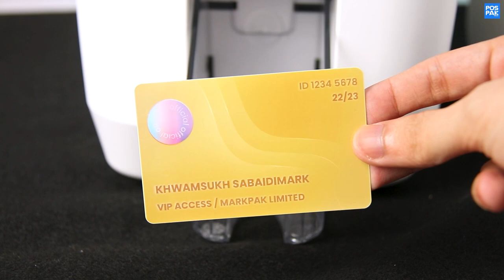MAGICARD 100 NEO Single-Sided เครื่องพิมพ์บัตร | ทดสอบพิมพ์บัตร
เครื่องพิมพ์บัตร MAGICARD 100NEO เครื่องพิมพ์บัตรรุ่นเล็กในตระกูล NEO ถูกพัฒนาให้ตัวเครื่องที่มีขนาดเล็ก และน้ำหนักเบา เครื่องพิมพ์บัตร 100NEO จึงเหมาะกับสำนักงานขนาดใหญ่หรือขนาดเล็ก แต่ในขณะเดียวกันก็เหมาะสำหรับคนทำงานที่บ้านด้วยเช่นกัน มาพร้อมความเร็วในการพิมพ์สูงถึง 766 ใบ/ชั่วโมง (พิมพ์ขาว-ดำ) , 157 ใบ / ชั่วโมง (พิมพ์ CMYK) และ การพิมพ์แบบความเร็วสูง 200 ใบ/ชั่วโมง พิมพ์เร็ว งานพิมพ์คุณภาพระดับ HD ความละเอียด 300 dpi ให้สีสัน สดใส เสมือนภาพจริง ด้วยการรับประกับตัวเครื่อง และ หัวพิมพ์ถึง 2 ปี

ความเร็วในการพิมพ์สูง และให้งานพิมพ์มีคุณภาพ
- โหมดพิมพ์สี HD : (มาตรฐาน) 23 วินาที
- โหมดพิมพ์ความเร็วสูง : 18 วินาที
- โหมดพิมพ์ขาวดำ : 4.7 วินาที

การจัดการผู้ใช้
- อินเทอร์เฟซผู้ใช้ระยะไกลของ Clix ช่วยให้คุณจัดการทุกด้านของการตั้งค่าเครื่องพิมพ์ การบำรุงรักษา การวินิจฉัย และการทำงาน ช่วยให้สามารถจัดการวัสดุสิ้นเปลืองได้

- การพิมพ์ : พิมพ์ด้านเดียว
- วิธีการพิมพ์ : Dye Sublimation thermal - Transfer
- ความละเอียด : 300 dpi
- น้ำหนักเครื่อง : 2.9 kg
- ขนาดตัวเครื่อง : กว้าง 7 x สูง 8.2 x ลึก 10 นิ้ว
- ความเร็วในการพิมพ์ :
        Color YMCKO 157 ใบ / ชั่วโมง
        High Speed 200 ใบ / ชั่วโมง
        Monochrome 766 ใบ / ชั่วโมง
- รองรับบัตร : CR-80 IS07810 ID1-Format , CR79 กว้าง 5.5 CM X สูง 8.5 CM
- ความหนาบัตร : 0.30 mm. - 1.0 mm.
- กล่องใส่บัตร : 50 บัตร
- กล่องรับบัตร : 50 บัตร
- รองรับระบบ : Win 11 / Win 10, 2004 and above, both 32 / 64 bit.Windows Server 2022 / 2019 / 2016 /2012 R2, 64 bit.macOS latest version. Linux with CUPS support
- การเชื่อมต่อ : High Speed USB 2.0, USB 3.0 compatible - Type B, 10/100 Ethernet
- การรับประกัน : ตัวเครื่อง และหัวพิมพ์ 2 ปี
รายละเอียดสินค้า
สอบถามรายละเอียดสินค้าเพิ่มเติมได้ที่
มีเจ้าหน้าที่พร้อมให้บริการทันที
บริการจัดส่งสินค้าทั่วประเทศ